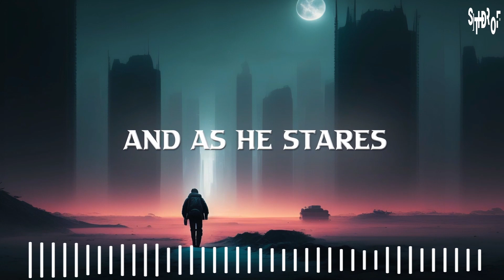Siðrof - Architecture Of The New World [Lyric Video]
He’d heard the lie
Of a once blue sky
With rain as clear as water
Where men went out
Without fear or doubt
Like lambs, to the slaughter

But what meets his eyes
Is the demise
Of a world of vain illusions
Beneath blackened skies
Amongst wretched cries
The death of their delusions
And as he stares
Monoliths of the past
Stare back through a thousand a lifeless eyes
Tempting him
To remove the mask
And join them in their cemetery of steel

As monuments to a past of stone and steel
Inviting him to step through
To the surreal

Temples of ravenous appetites
Reminders, of falls from such great heights
Scars of ignorance and graphite
Tombstones to a broken dream

And the dust of our dreams
Became the posion in our veins
The bones that remain
The architecture of the new world